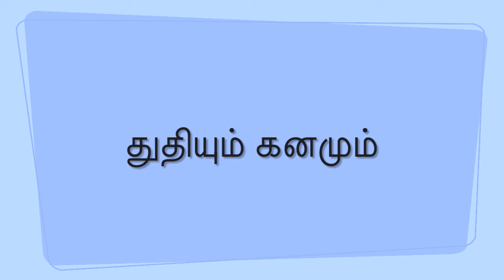Thuthiyum Ganamum (துதியும் கனமும்)